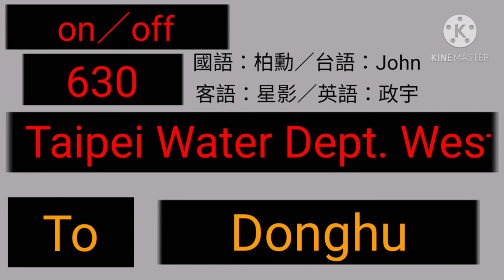【陳柏勳】【自製報站系統】自來水西分處(寧波) Taipei Water Dept. West District Business Office(Ningpo)【1080p】ft.John、星影、政宇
自來水西分處(寧波) Taipei Water Dept. West District Business Office (Ningpo)